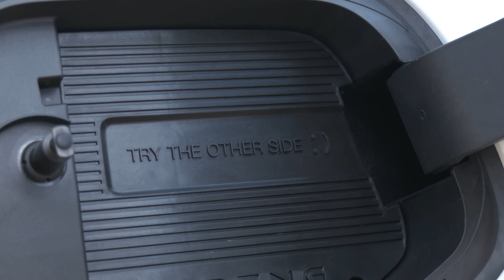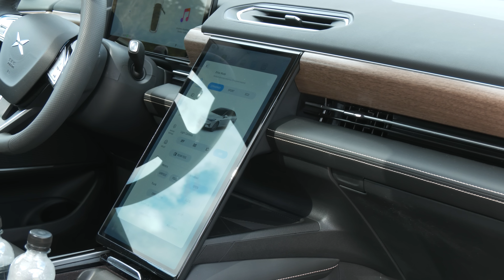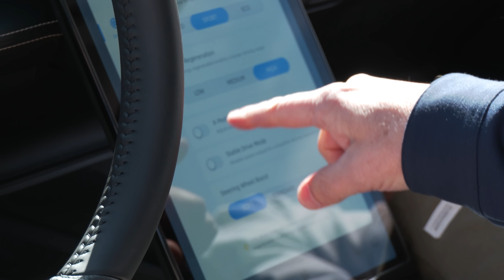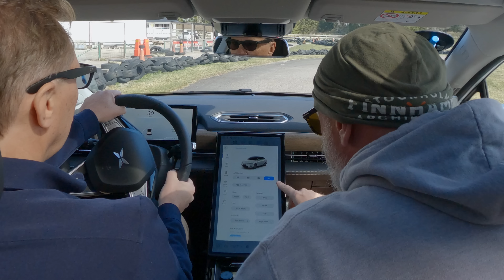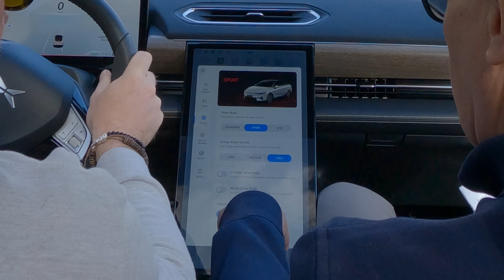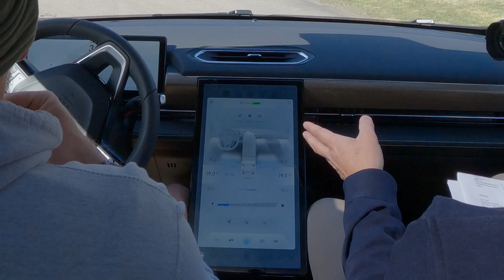Förnuft & Känsla: Xpeng P5 – ”Som mitt bankkonto!”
Alrik & Peder kör den nya kinesiska elbilen Xpeng P5. Peder är på bra humör, kanske eftersom namnet påminner honom om hans bankkonto. Alrik letar efter bra köpskäl och hittar två!

Otålig? Hela filmen finns ute redan nu på vår sajt exklusivt för premiumprenumeranter!

Det är dags för nummer tre av kinesiska bilmärken till Sverige, efter MG och Aiways. Den första modellen från Xpeng som kommer till Sverige heter P5 och är något så unikt som en elbil som sätter fokus på komfort och byggkvalitet, inte snabb laddning, massa hästkrafter eller lång räckvidd.

Låg vikt och låg förbrukning är två andra fördelar och bilen har dessutom värmepump vilket ska göra den effektiv på vintern. Kupéutrymmena är därtill bra. Det blir även plus för bra fjädring, sittkomfort och ljudnivå.

Betyder det att vi har en ny favoritbil? Nja, det finns också en del nackdelar som talar emot ett köp. Men allt beror på vilka behov man har och vad man prioriterar.

Häng med till Ös We Ring för ännu ett avsnitt av Förnuft & Känsla!